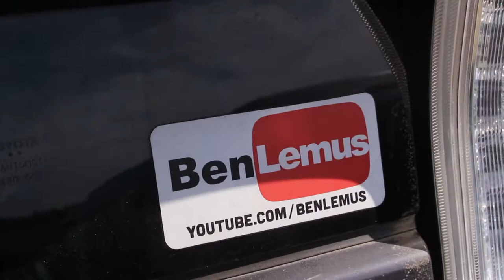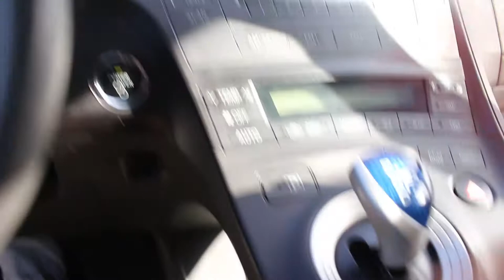Goodbye old friend....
Well everyone... the day has come. I never thought this would happen to my Prius :(  The Prius has been broken for some time now and I decided to gave it to the pick and pull people. The guy said he would give me an hour notice but he gave me a 10 minute notice so my friend Kayla and I had to rush home from the beach with 2 dogs! haha it was great. I also got a new ring and a bracelet in this video! Be The Reason Someone Smiles!!

My name is Ben Lemus and I love to travel document my life and post it for other people’s enjoyment! I love to prank people and do all sorts of videos!!